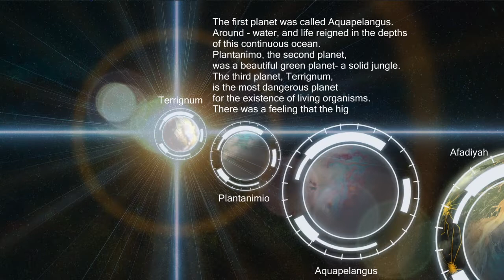Wind of Shuriken - First half hour on the game. Its pretty cool.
Yeah, i kinda like it. The artwork is cool.